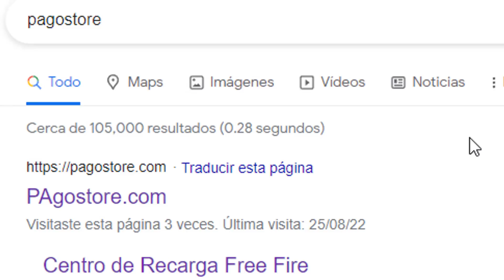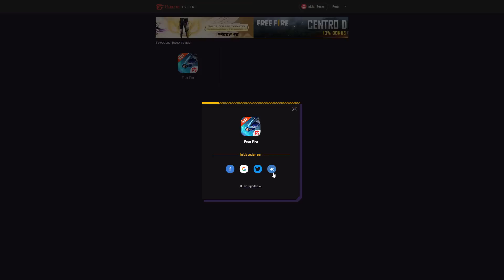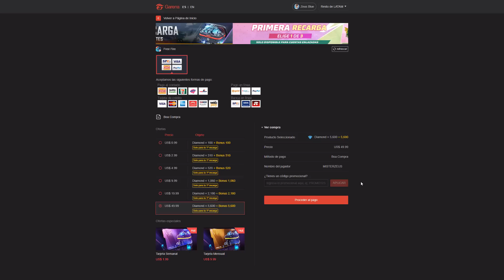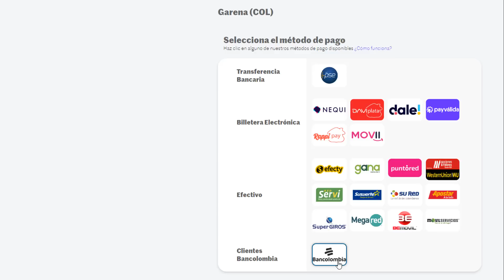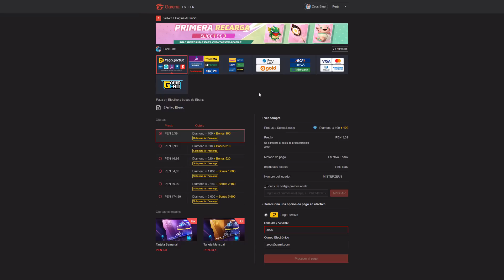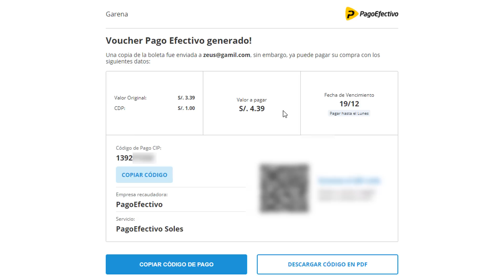¡DOBLE DE DIAMANTES PAGOSTORE 2022 como recargar el doble de diamantes ID DE JUGADOR FREE FIRE LATAM